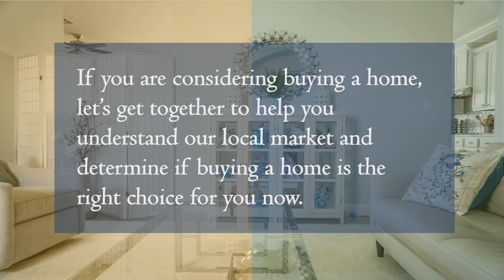Las Vegas Million Dollar Homes For Sale | Home Buyers are Optimistic About Homeownership!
When we consider buying an item, we naturally go through a research process prior to making our decision. We ask our friends and family members who have made similar purchases about their experience, we get opinions and insights, and we read reviews online.